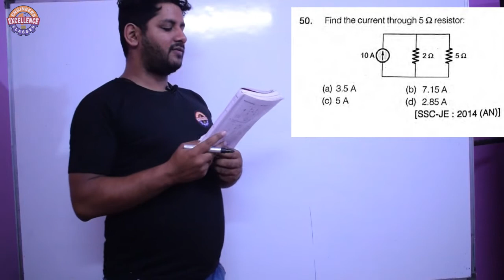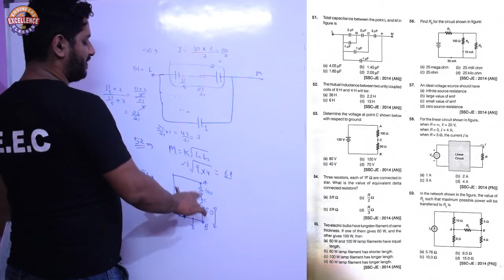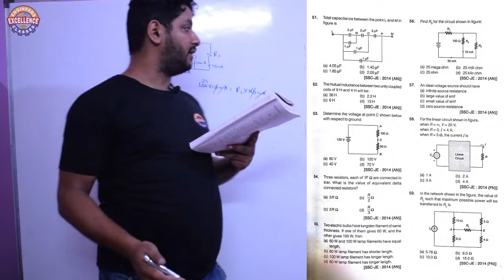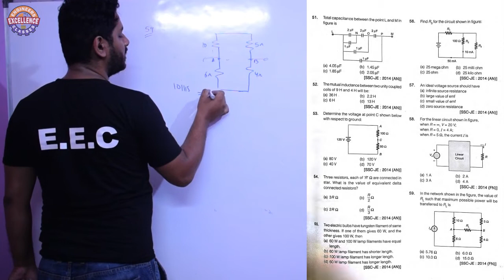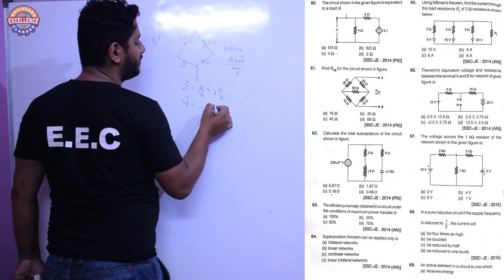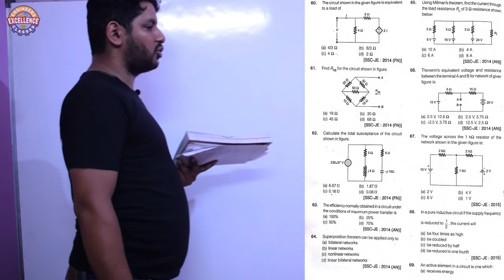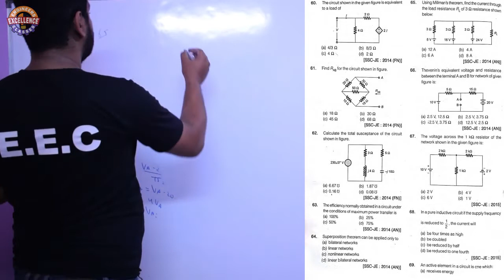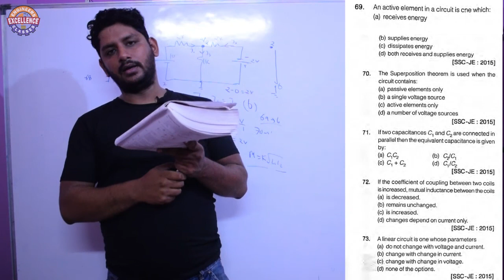QUESTION SERIES || Lecture 03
► send us your questions @E.E.C -Question Series
Mission UKSSSC-JE (2020)
►We also provides Customized Lectured And Topics for more details
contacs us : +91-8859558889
►Engineers Excellence Classes
Engineers Excellence Classes organizes coaching classes in Haldwani (Uttarakhand).
We assist the potential students who are aiming for the Government Engineering Posts. We provide both classroom lectures and lectures on YouTube as well for our distant learners.